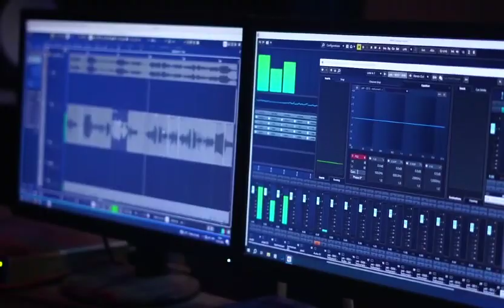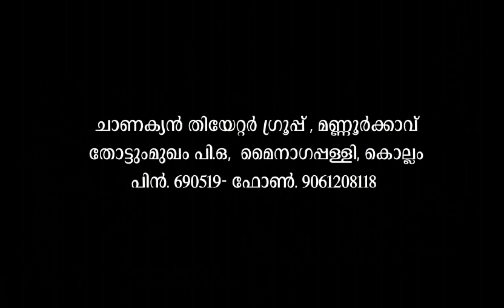4 November 2023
Video from Manoj.V. G